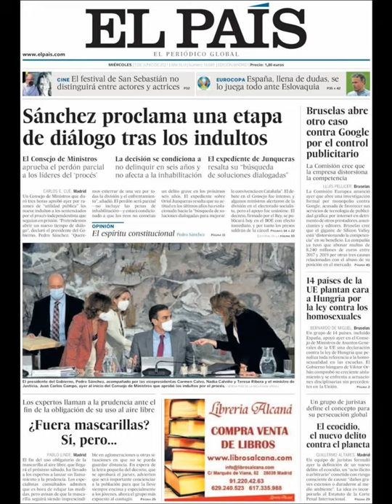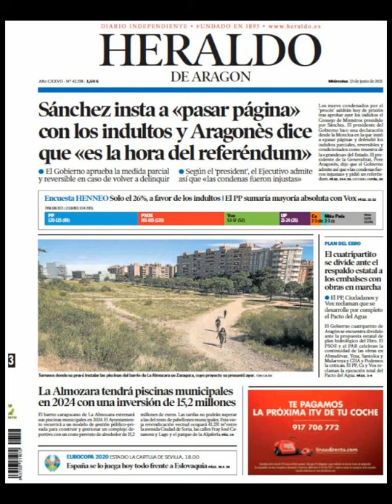Noticias Miiércoles 23 Junio 2021 Portadas Titulares Diarios Periódicos España Spain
Principales Titulares de Noticias en Portadas Diarios Periódicos Españoles del Miercoles 23 de Junio de 2021 ¿Que le Parecio este día?